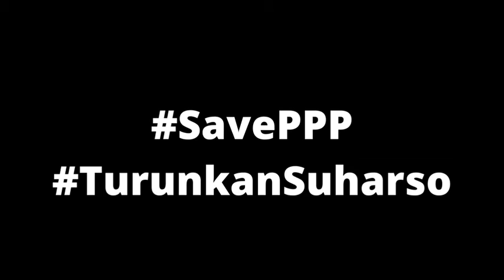Kehancuran Partai PPP Terungkap